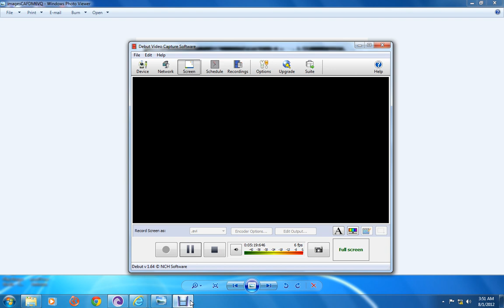black owned ships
start a new life